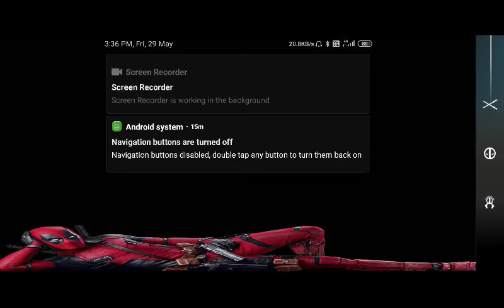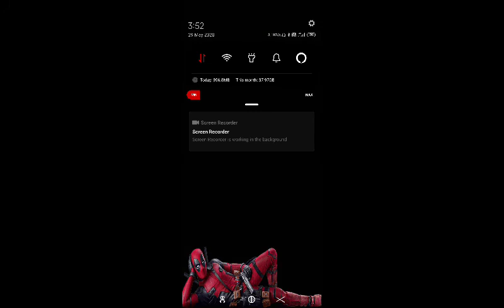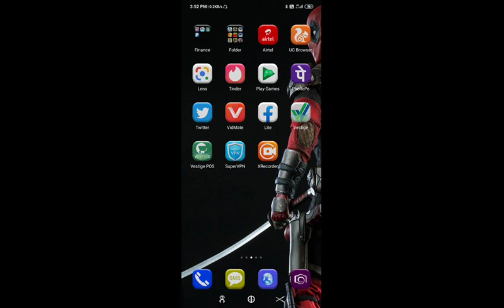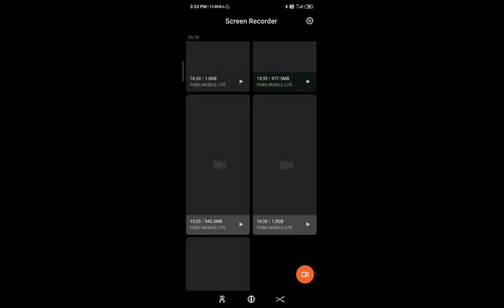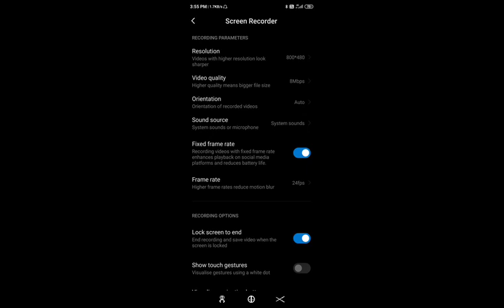PUBG Winner chicken Dinner